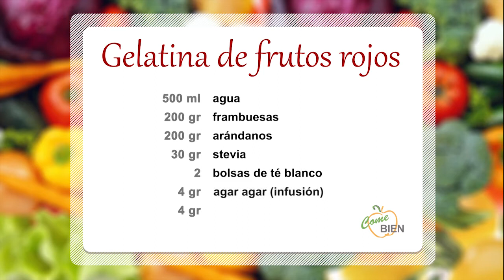Gelatina de frutos del bosque 👩‍🍳 ¡Come Bien!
👩‍🍳 Hoy, Patricia Rodríguez nos presenta un delicioso postre: ¡Gelatina de frutos del bosque!